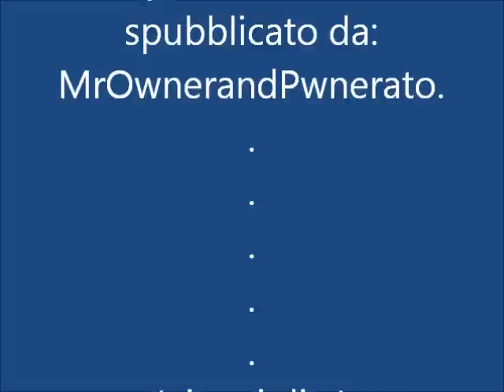6014 anni di STORIA DELL'EUROPA in 7 minuti